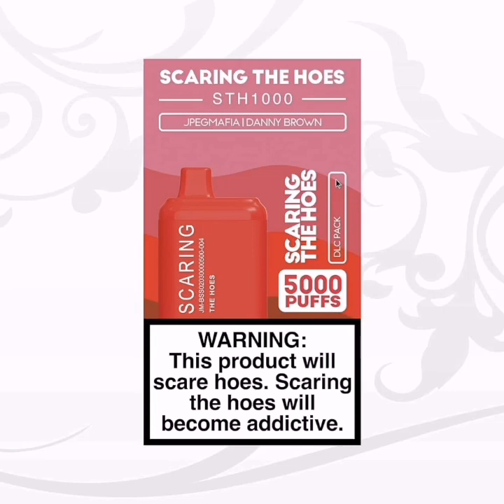HERMANOS (LONGER SAMPLE)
TE VOY A REGALAR UN CONTINENTE